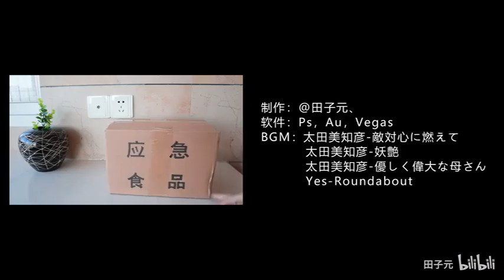【定格动画】吃一只新鲜的派蒙